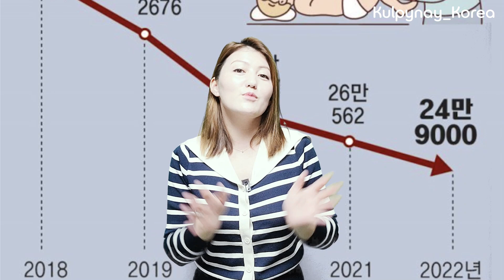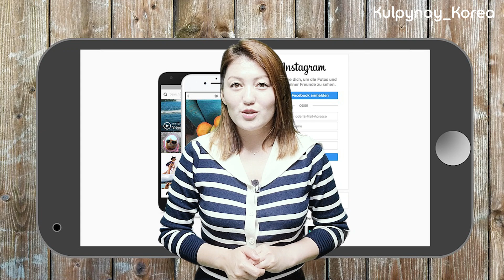Кореяда қазіргі таңдағы әлеуметтік желінің салдары | Әлеуметтік желіде жиі отырасызба?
Кореяда дәл қазірге таңда әлеуметтік желінің салдарынан пайда болып жатқан проблемаларды толығымен осы бейнежазбада ашып айттым

Құлпынай жайлы тағы да белгілеріңіз келсе,
Кореяны менімен бірге танып, білгілеріңіз келсе онда
Кулпынай тв каналыма тіркелеміз достар! Рақмет♡